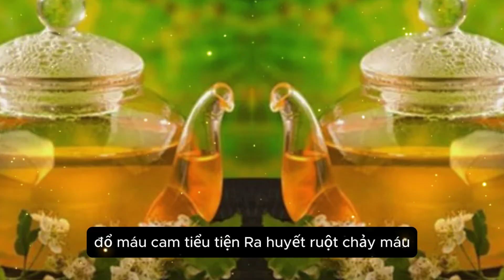Hoa hòe không chỉ hạ huyết áp mà còn giúp cầm máu, làm bền thành mạch, phòng ngừa tai biến